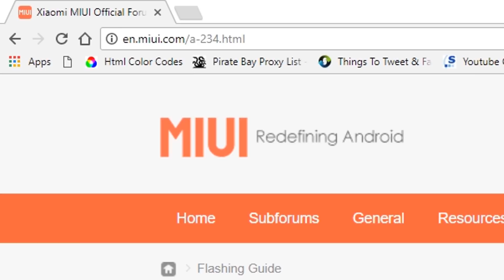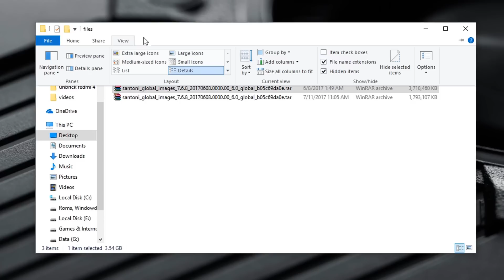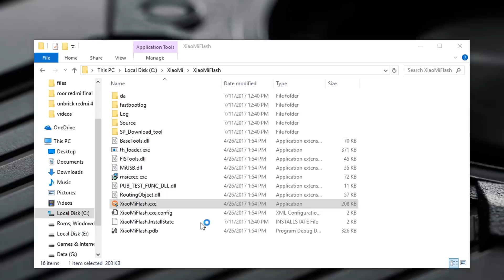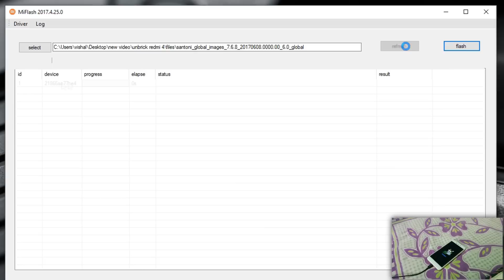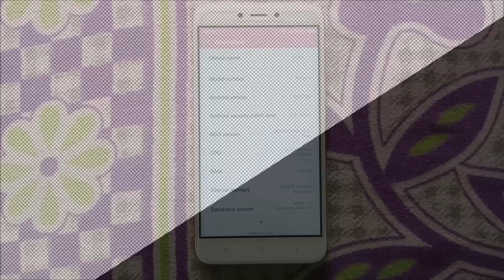Unbrick All Redmi Phones (4 or 4X) & Flash Stock rom (Redmi Stuck at Mi Logo, Bootloop) - Hindi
If any link is not working. Do inform me in the comment section and I will update the links

Xiomi Mi Redmi phone not starting - Solution
How to Unbrick and Restore the Xiaomi Redmi Redmi 4/4X/4 Prime/4A with stock MIUI Firmware

Fastboot Rom Link (updated on July 2020):-

Info:-
You can flash stock ROM even if your bootloader is locked. You don't need to unlock your bootloader.

by
Vishal Singh ( tmibvishal )